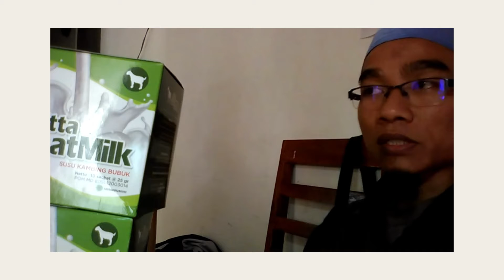Jual Susu Kambing Asam Lambung Toboali Order 081282707458